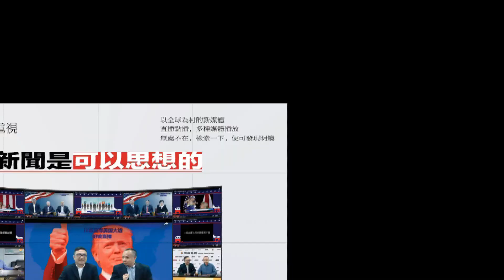劉鶴達沃斯發言自相矛盾， 被迫重提朱鎔基改革路（《財經全觀察》第15期）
時間：美國東部時間2018年1月27日下午3點（北京时间2018年1月28日凌晨4點）

主講人：全軍